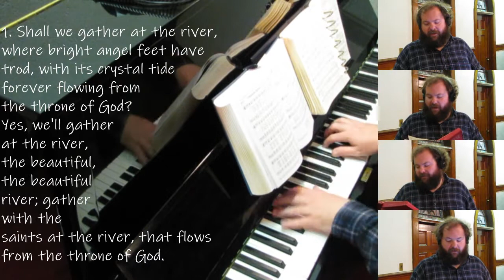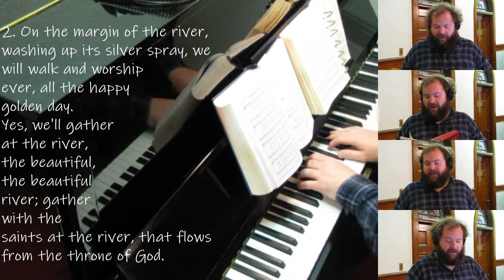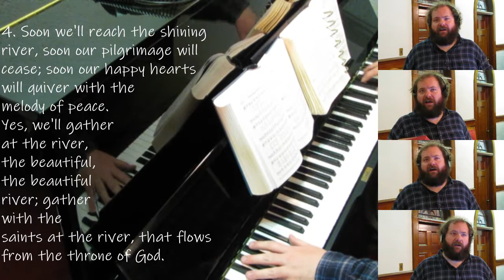Shall We Gather at the River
Hymn tune HANSON PLACE (Eb)